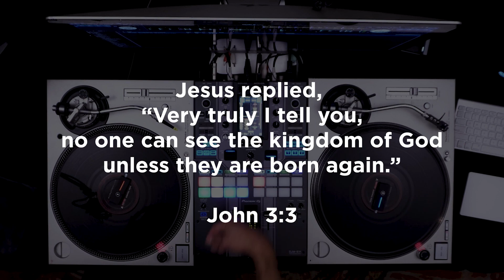Scratch Journal #7 of #100 | Big Daddy Kane - I'll Take You There Remix - 2023 - DJ MoBot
90s hip-hop

Lyrics:

Hear ye, hear ye, from far and near
The one they call the Big Daddy Kane is here
To deliver a message to everyone everywhere
So listen up party people cause this you should hear
It's a story of a far-away atmosphere
That you will find very rare and far beyond compare
All is sincere and rather debonair
So let's all gather around, because

Off to a place you thought was unreal
Where people of the world do know how to chill
Everything remains cool and calm where you are
And if you ask about crime, they all'll say huh
They wouldn't even know what you mean
Cause it's a different program, y'all know the routine
Where people work hard for a decent buck
And you can wear truck jewelry without being stuck
Never wondering whether your house is all right
So go leave your VCR on the porch overnight
And as for the people they all stand proud
Senior citizens party with the hip-hop crowd
You can hang at a jam till the break of dawn
And leave without your Bally shoes getting stepped on
Everyone walks around in their right mind and all
Because crack ain't nothing but a hole in the wall
So those who wish to live with glare and flair
There's a place that this can be done, and yo

What I discovered may just only seem
As something that you find in your wildest dream
But, on the real tip, you will see
I'm not playing, what I'm saying is reality
There is a place people live with joy
That the next man cannot come along and destroy
No one faces problems, no one says sorry
And war ain't nothing but a game on Atari
This message also applies to other nations
Like Africa for instance, where there's starvation
But if you come with me, you're sure to see
Ethiopians can eat in Red Lobster for free
And people that you saw before that were poor
Will never ever see the situation no more
'Cause in this world everyone's a millionaire
Are you sick?
And what the hell is welfare?
Fashions are smashing for all to flaunt
And we can get anything that we want
So don't think you can't afford expensive design
Because fresh Gucci wear is only $5.99
So come ye all and attend this affair
As we journey to the promised land, and

Since I'm the type of guy that laughs and jokes
This may sound funny, but seriously folks
It's a shame that people today must live
In a world that's operating oh so negative
But I found a place designed especially for you
Where peace and harmony is everyone's culture
So let's all gather around before this world corrupts
And we don't even need Scotty to beam us up
Because